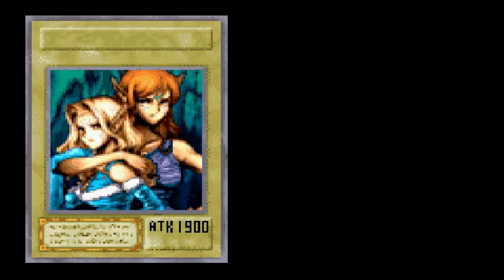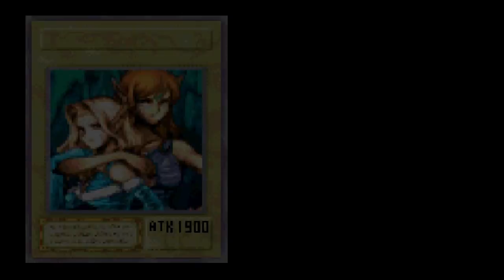Yu-Gi-Oh! The Eternal Duelist Soul Walkthrough (27) The National Championship - Semi Final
Today we move on to the Semi Final of the National Championship.